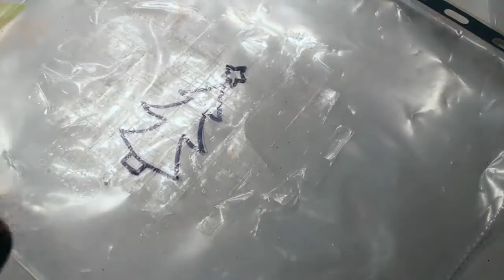@ Photophore Rose # Sapin # Lili La Peluche @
Bonjour,
Venez réaliser rapidement une jolie déco de table!
En moins d'une heure vous pouvez transformer votre maison en un lieu très chaleureux et à moindre frais !!
Retrouvez nous sur notre chaine    LILI  LA  PELUCHE
A bientôt!